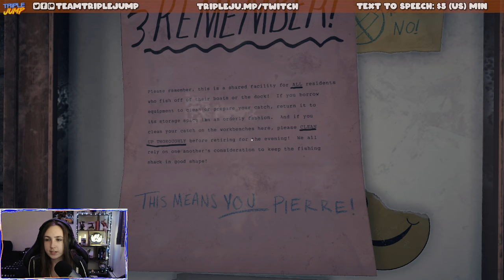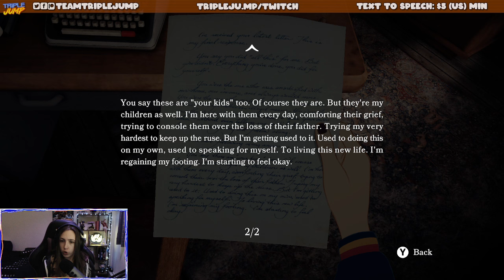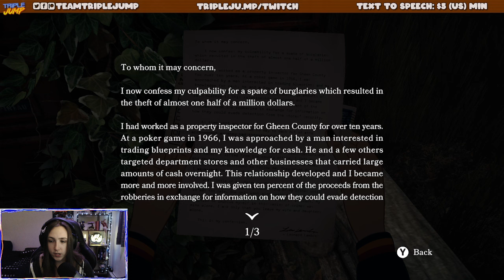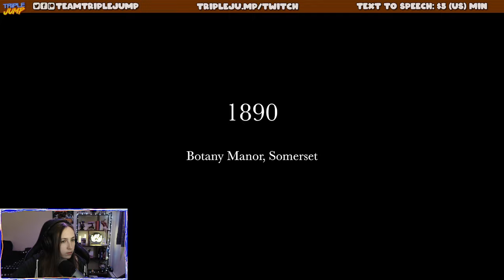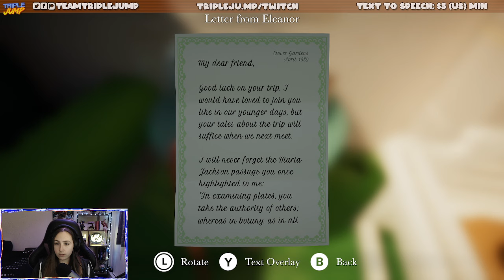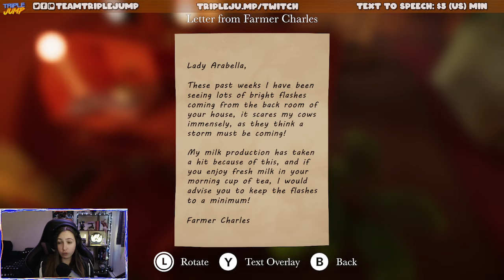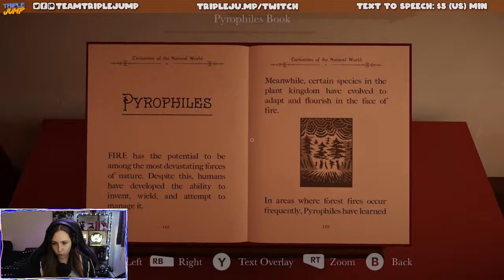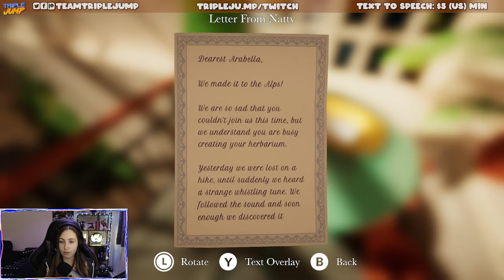WHO KISSED MY GRANDMA?? - Open Roads [Part 2] | TripleJump Live!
Off to find granny's boy toy in Canada! Also Botany Manor part 1!